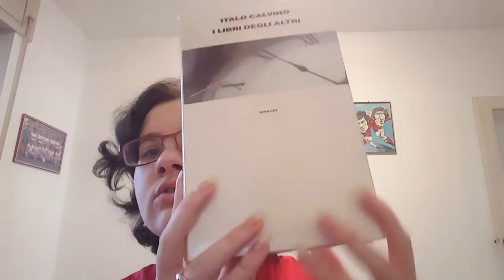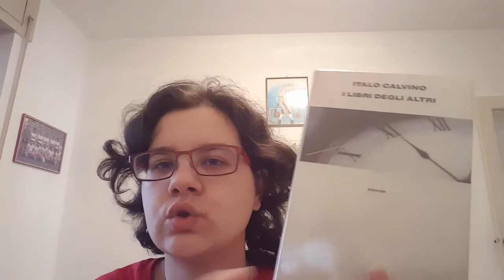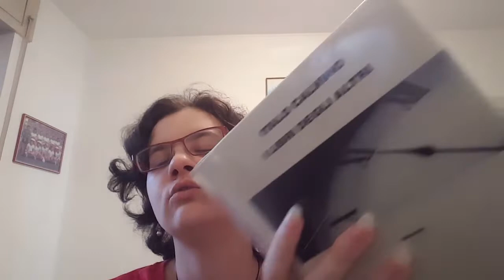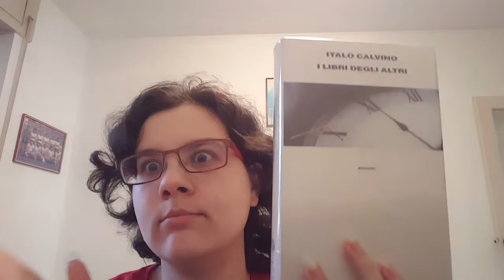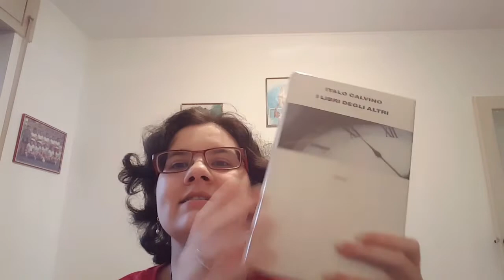Club della Pannocchia #16 - I libri degli altri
Nonostante abbia girato il video un mese fa, quasi, oggi vi parlo di un libro molto importante.
Non l'ho finito perché ho ritenuto non idonee le condizioni in cui avrei dovuto leggerlo, ma ritengo fondamentale parlarvene.
Vi lascio qui il link alla petizione, invitandovi a firmarla: è gratuita e vi porterà via solo pochi secondi.